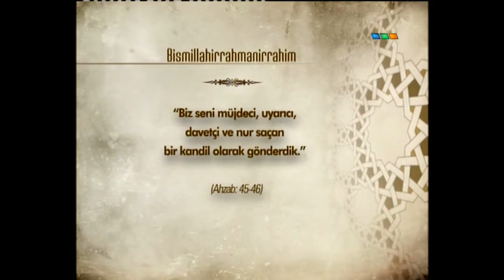MİRAÇ KANDİLİNİZ MÜBAREK OLSUN